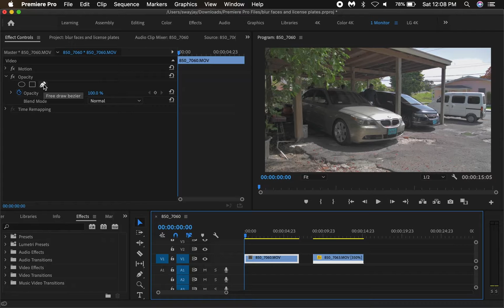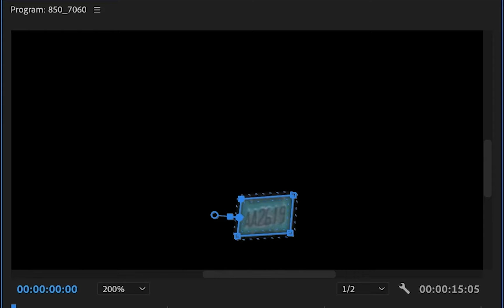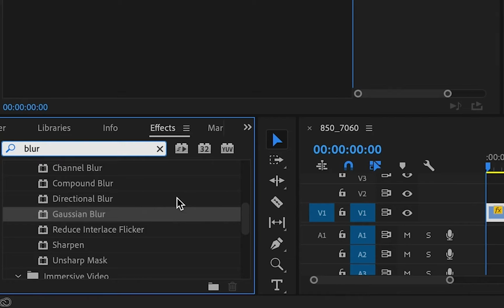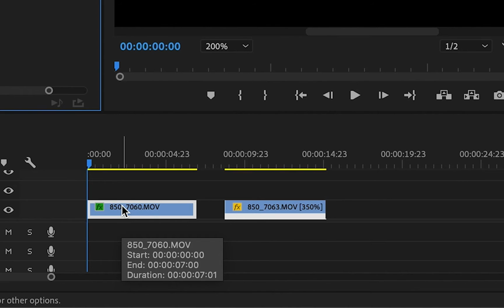How To Blur License Plates in Premiere Pro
Music Video Effects Pack – Professional Visual FX for Creators | SWAYGFX 🏷️

Do You Need Your Music Videos Edited?

Join me here on discord 📲
with editors and directors worldwide

Editing Equipment
Apple MacBook Pro M1 💻
JBL Headphones  🎧
External SSD HardDrives 💾​

For early access to new videos 🎖️